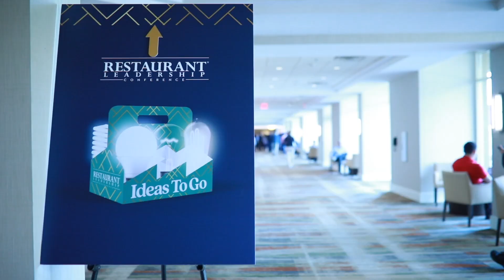Botrista @ Restaurant Leadership Conference 2024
At RLC 2024, we've come prepared to host an incredible display of fresh beverages & powerful automation for the restaurant industry.